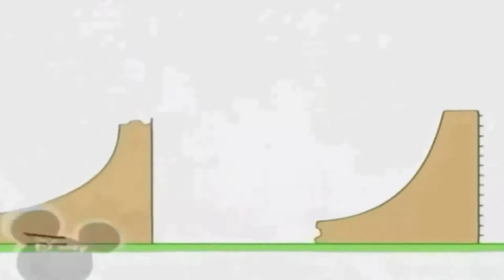20 липня 2021 р.